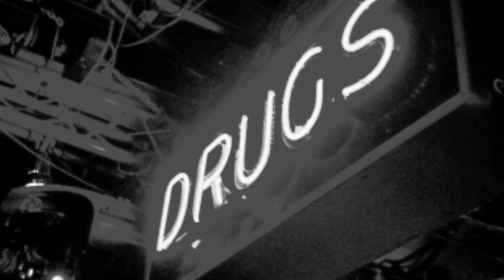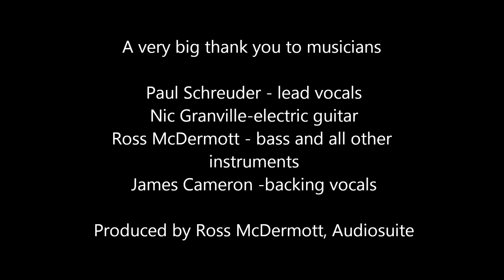SOBERTOWN -PAUL SCHREUDER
Educational song about relapse prevention by award winning
(including the prestigious APRA Silver Scroll)  artist Paul Schreuder. Paul is a senior lecturer in addiction studies at WELTEC and combines his love of music with his educational career interests.

Mixed engineered and produced by Ross McDermott at Audio Suite Kapiti Coast.